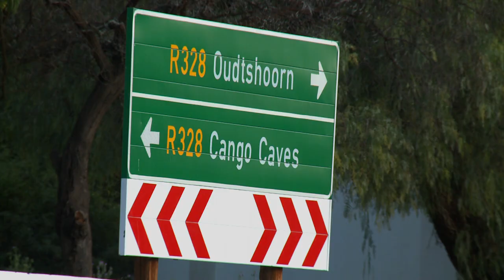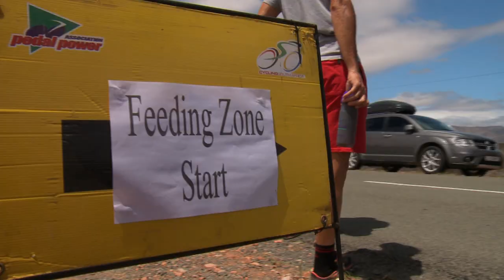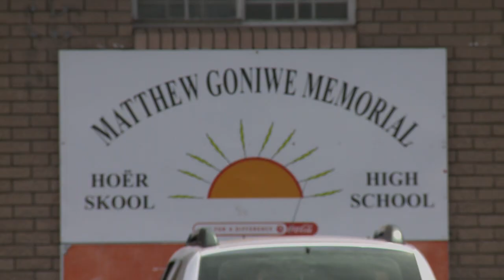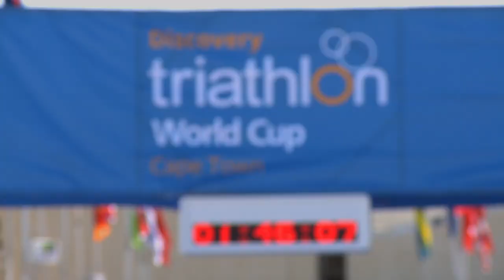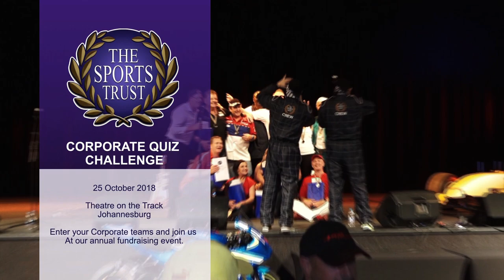2018 - Week 2 - The SA Road Champs 2018